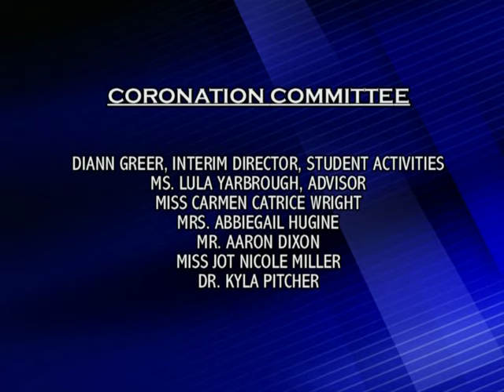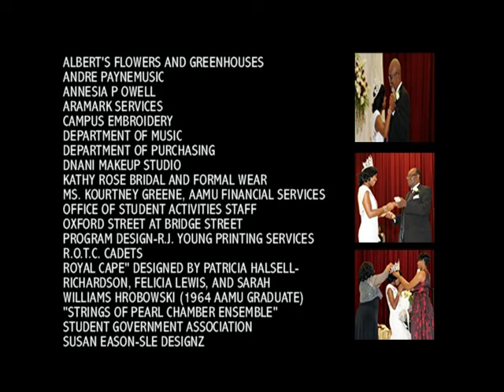AAMU 66th Crowning Ceremony of Miss AAMU 2016-2017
Miss Carmen Catrice Wright
Friday, The Thirtieth of September
Two-Thousand Sixteen
At Seven O'Clock in the Evening
Thomas M. Elmore Building

Dr. Andrew Hugine, Jr., President
Dr. Gary Crosby, Interim VP for Student Affairs
Mrs. Diann Greer, Interim Director Students Activities